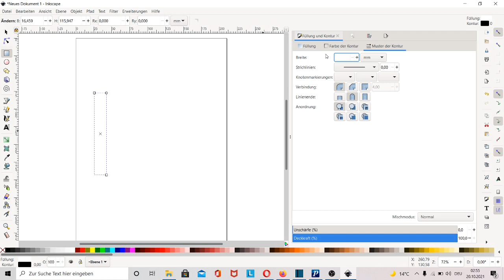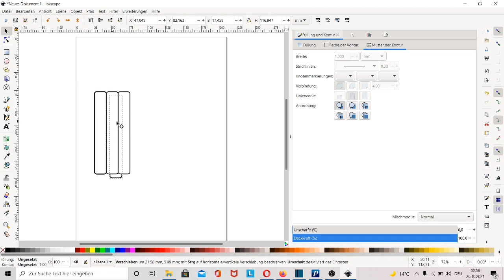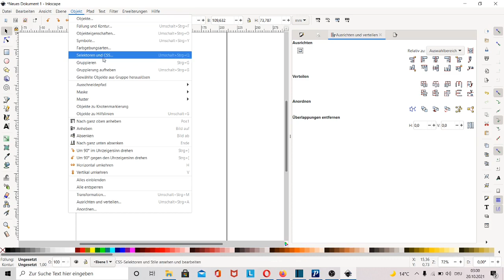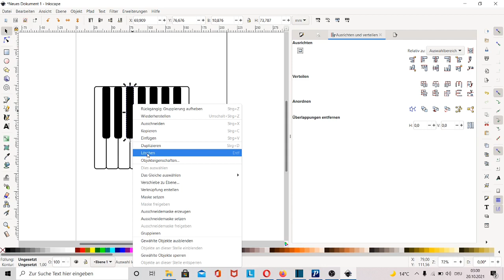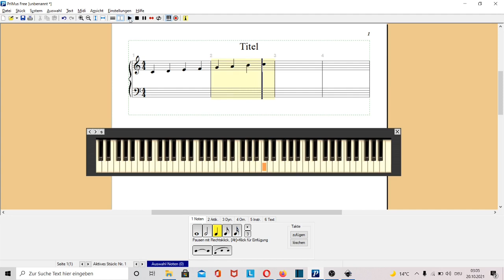Inkscape Klaviatur erstellen Inkscape tutorial deutsch Noten lernen